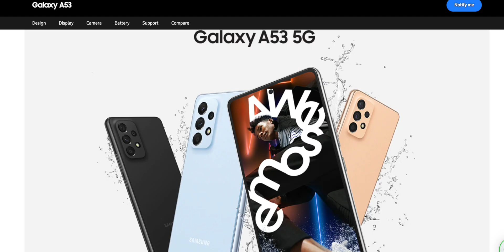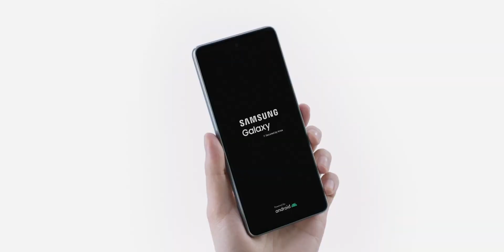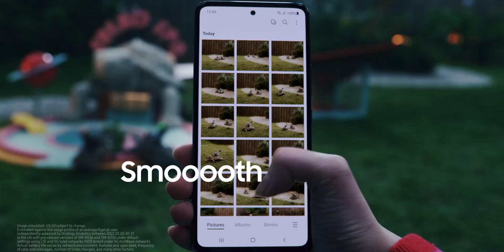New Galaxy A Series - A53, A73 & A33....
So Samsung has just announced the Samsung Galaxy A Series Phones that includes the Galaxy A53, the Galaxy A73 and even the Galaxy A33. Let's check them out in this video.

Intro: 00:00
3 New Phones in Galaxy A Series: 00:28
4 Years of Android Update: 01:07
IP Rating in all Phones: 02:10
OIS in All Phones: 02:58
Display: 04:00
Processor Exynos 1280 & Snapdragon 778G: 04:28
Every A Series Features: 05:23
When A Series is Coming to India: 05:34
Conclusion: 06:45